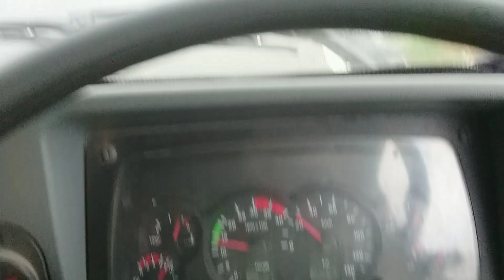🔥சிறப்பான சம்பவம் சாலை மறியல் போற வழியில Cement road போடறாங்க அதனால 25 km சுத்தி போக போகிறோம்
Roadies damage working for cement road not to go take diversion with 25 km longer than new way first time go to the way something problem is sambavam with traffic jam people strike புதுசா போகலாம்னு பார்த்தா அந்த வழியில் சாலை மறியல் எல்லாம் பண்றாங்க ஏற்கனவே 25 கிலோமீட்டர் சுத்தி போற மெயின் பாத்துட்டு இருந்தா இதுல இது வேற நடக்குது என்ன பண்றது பார்க்கலாம்